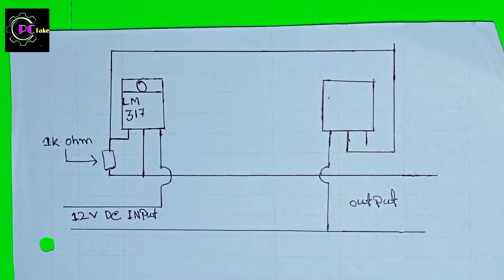How To Make Simple DC Motor Speed Controller | 12v DC controller !! Pc Take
Transistor.                   = LM 317 k

motor                           = Gear motor (775)

Battery.                        = 12 v